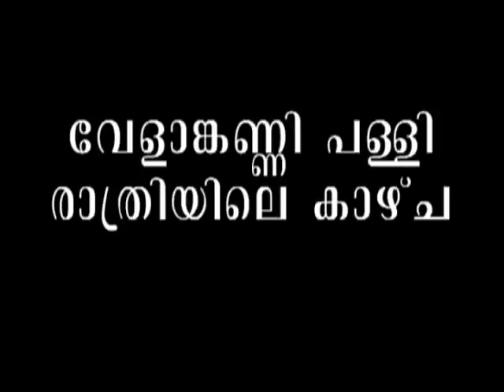Velankanni Matha Church Velankanni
Uploaded  by  Joseph  Elamplasseril.